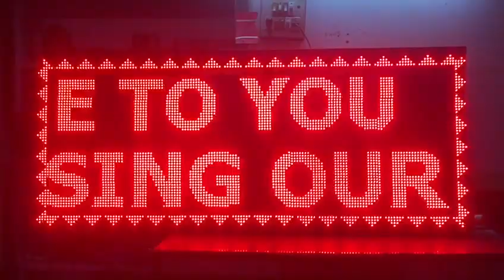Moving Display Boards - Moving Messages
Siddharth Rankawat

KALYAN LED LIGHTING

Display & Advertisement
- LED Display Board
- LED Video Screen P10
- Fixed Decoration Board
- Panel & Flood Lights
- Sign Board
- Decorational Lights

Office:
A-1 Arunchal Society Subhanpura Vadodara (Gujrat)

Office:
Opp. lDBI Bank Nehar Road Pali (Raj.)

and can send messages to our Page at m.me/kalyanledlighting.

Moving Message Display Boards are available in Single and Multi- colored dimensions to suit the ambience, in various sizes designed according to the customer requirements, styles, languages and effects for displaying the Information/Messages.

We have rich and vast experience in offering a large variety of Display Boards. Our display systems are well equipped with the modern technologies and hi-tech application features that make them widely demanded and appreciated. Our range includes Electronic Display Board, Digital LED Clock, Display, Moving Message, and Digital Timers.

We manufacture these products in compliance with the high industry standards. We offer this product in different sizes, models, designs and also specialized in tailor made display board as per the specification of the esteemed customers.

We offer flawless products at very competitive prices.

These technologically advanced Display Boards are accredited for their excellent features like water resistance, clear visions, attractive colors and loner serving life. We offer flawless products that meet the high expectations of the valued clients.

We are equally competent in offering premium quality Electronic Display Board in industry. Our products are manufactured using good quality raw materials. Our exclusive range of Display system is equipped with sophisticated technologies.

We produce products conforming to high industry standards and in accordance with the clients’ needs. We have carved a special niche for ourselves by providing most efficient and state of the art display board technologies to our wide spectrum of clientele.

Application Areas:

 - Information Display for the General Public.
- Airports (Flight information, General Slogans, Messages can be displayed)
- Factory Premises (Notices or General purpose slogans/ Messages can be Displayed.)
- Hospitals (General Information, Health Awareness Slogans, Pulse Polio Immunization Program etc.)
- Widely suitable for Shops, Office, Highway AND Advertisements